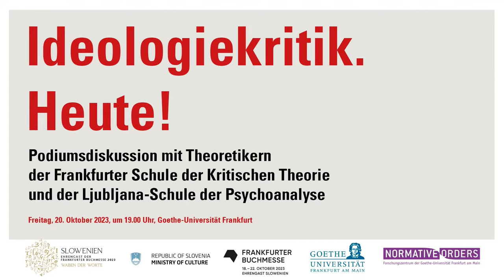Podiumsdiskussion: Ideologiekritik. Heute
Podiumsdiskussion: Ideologiekritik. Heute! mit Mladen Dolar, Rainer Forst, Regina Kreide, Martin Saar, Slavoj Žižek und Alenka Zupančič, moderiert von Frank Ruda. Freitag, 20. Oktober, um 19.00 Uhr, Adorno-Hörsaal VI, Campus Bockenheim, Goethe-Universität Frankfurt.

Die Veranstaltung findet in englischer Sprache statt.

Zum Hintergrund: Die gegenwärtige Welt ist in Unordnung: Eine drohende (oder vielmehr bereits eingetretene) ökologische Krise von noch nie dagewesenem Ausmaß steht in der gegenwärtigen Lage neben extremen Formen sozioökonomischer und politischer Ungleichheit; neue Formen technologischer Beherrschung und Kontrolle fallen mit einem Wiederaufleben von Populismen und Autoritarismen zusammen; Signifikanten, die einst mit emanzipatorischen sozialen Bewegungen und Theorien verbunden waren (z.B. Freiheit! oder Selbstbestimmung!), werden heute oft für einen reaktionären Gebrauch verwendet. Was ist in der aktuellen Situation zu tun? Kann “Theorie” eine Orientierung bieten? Und wenn ja, wie?